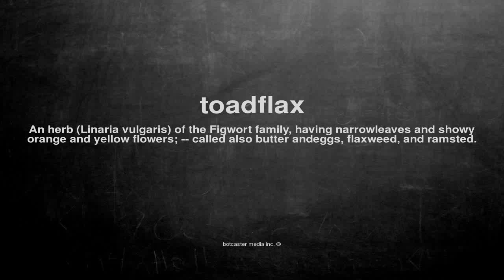What does toadflax mean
What does toadflax mean in English?